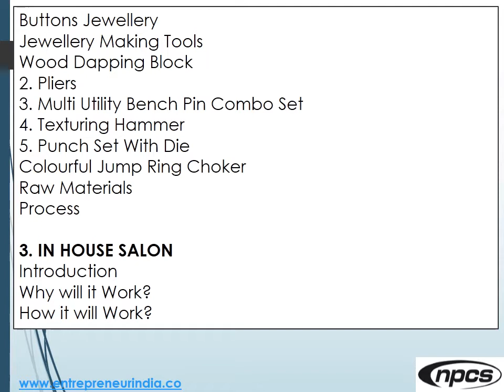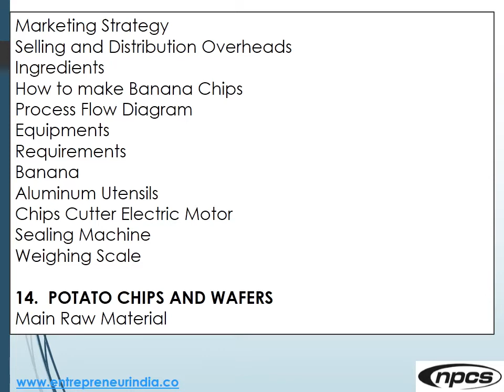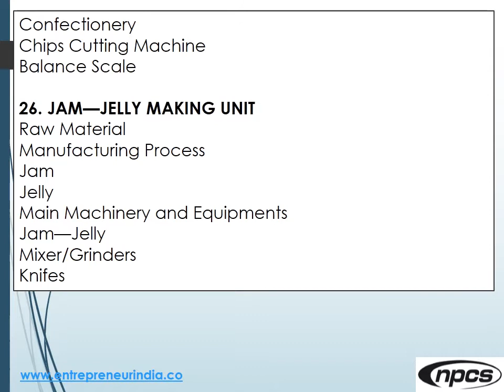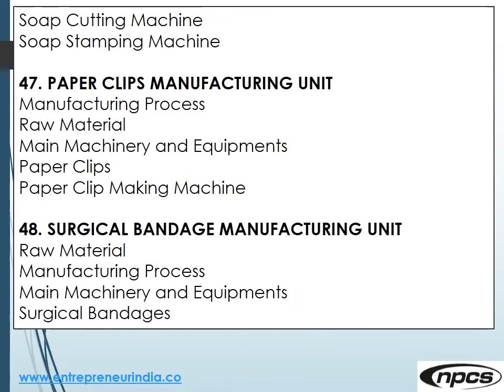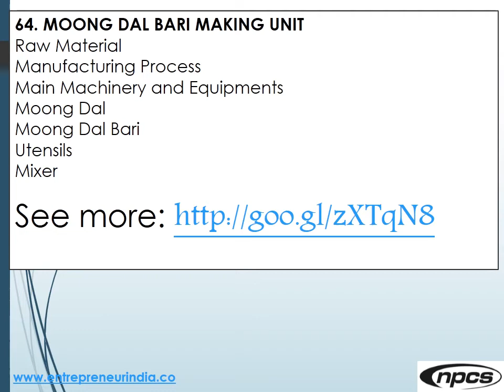"Low Cost Startup Ideas" | How To Start a Small Business?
Dreaming of becoming an entrepreneur? If owning your own business is your goal, the good news is, you can achieve it with a great idea and some hard work. Starting your own business is the dream for many. The ability to set your own hours, to determine the type of work you do and earn your income as you wish is a freedom many consider worth pursuing. No matter how rewarding your full-time job may be, there’s one thing that’s even more meaningful than great pay and solid benefits: working for yourself. When most people think of entrepreneurship, they think of dot com startups, well-funded franchises and other such complex and expensive sounding ventures. The truth is, however, you don’t have to have a lot of money, or a special skill, to start a business. Just to prove the point, we’ve come up with simple, easy to execute ideas that you can use today, with very little investment, to start your own business.  As such there are hundreds of small businesses which can be started without worrying for a heavy investment, even from home. In the present book many small businesses have been discussed which you can start with low cost.  Major contents of the book are cooking classes, handmade jewellery making, in house salon, cake & pastry making, home tutoring, internet business, cleaning business, detergent making, pet sitting business, gardening business, home based photography, recruitment business, banana chips making, potato chips and wafers, leather purse and hand bags, biscuit manufacturing, papad manufacturing , pickles manufacturing, spice manufacturing, ice-cream cones manufacturing, wax candles manufacturing, chilli powder manufacturing, soft toys manufacturing, soap coated paper, baking powder making, moong dal bari making etc. This handbook is designed for use by everyone who wants to start-up as entrepreneur.

ENTREPRENEUR INDIA
106-E, Kamla Nagar, Opp. Mall ST,
New Delhi-110007, India.